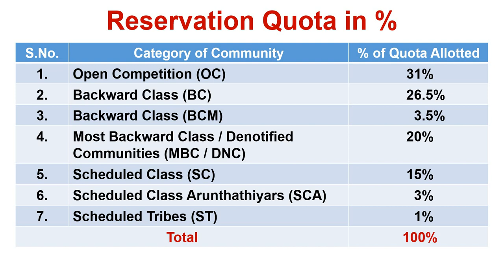Reservation Quota in TN College Admission|Communal Quota System|Explain & Example|Tamil|Rajasekar|BR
Reservation Quota in TN College Admission|Communal Quota System|Explain & Example